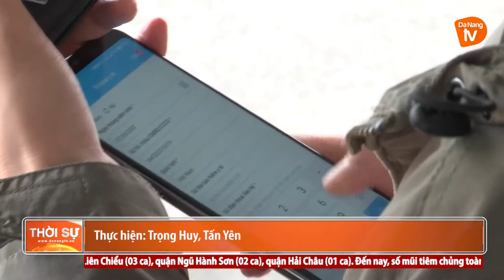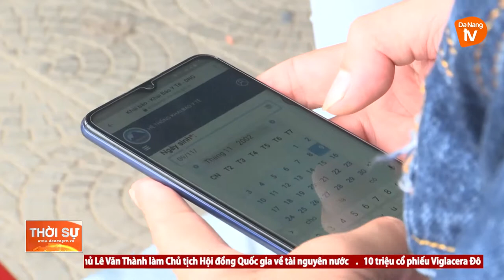BẤT CẬP QUÉT MÃ QR TẠI CỬA NGÕ RA, VÀO THÀNH PHỐ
Để kiểm soát Covid-19, TP Đà Nẵng đã áp dụng khai báo y tế thông qua công nghệ quét mã QR. Tuy nhiên, qua thực tế, bên cạnh những hiệu quả bước đầu đem lại, thì việc quét mã QR, nhất là tại các cửa ngõ ra, vào thành phố vẫn còn gặp nhiều bất cập. Ghi nhận của phóng viên Danang TV.